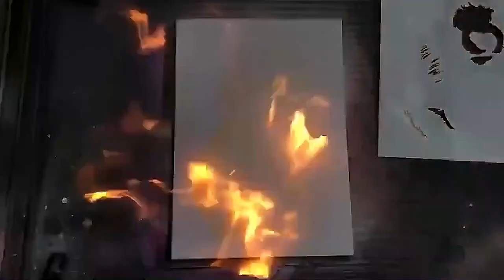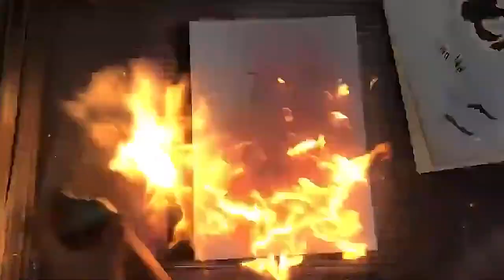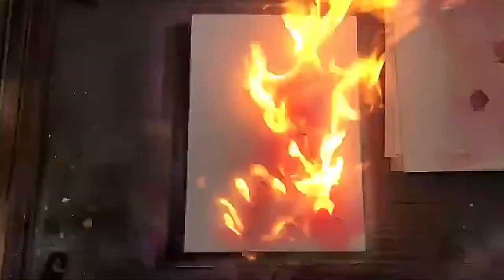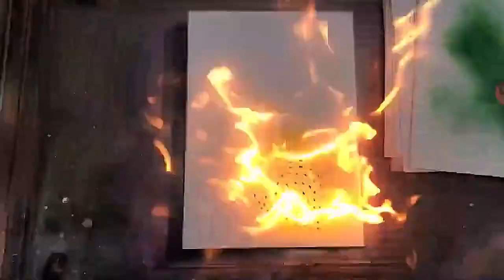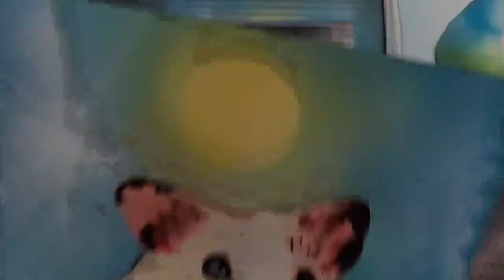Tierno Hamster por "Spray Art Eden"